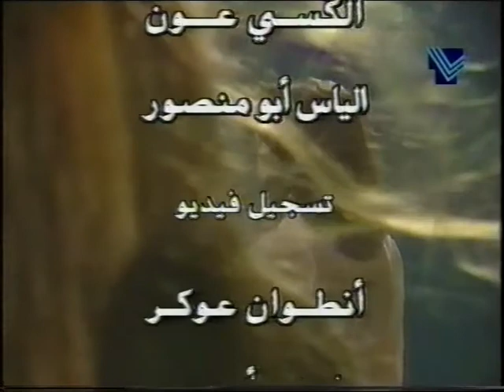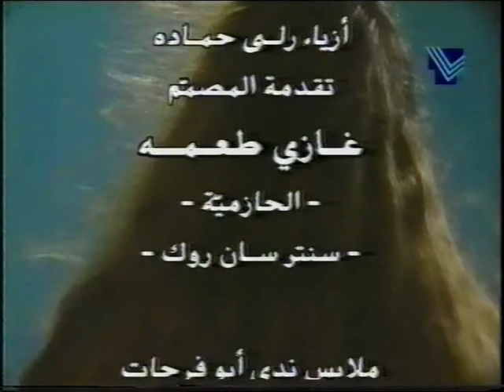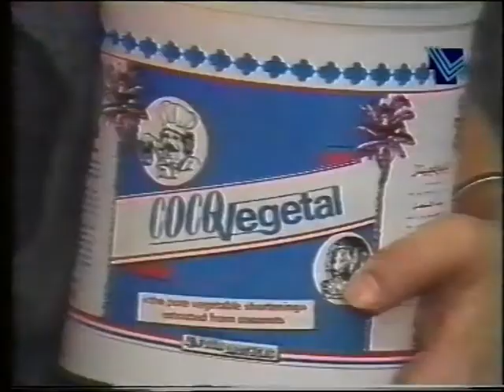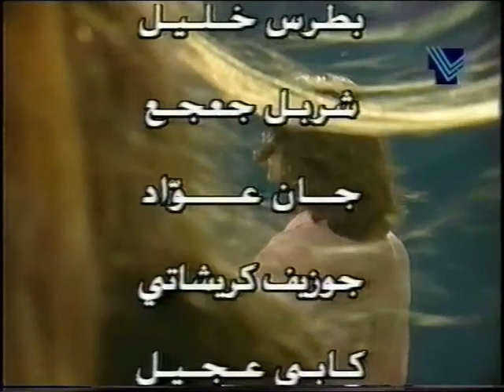Nisa2 fil 3asifa 98 نساء في العاصفة